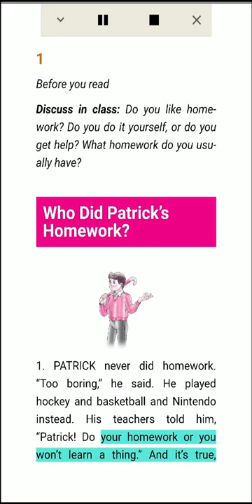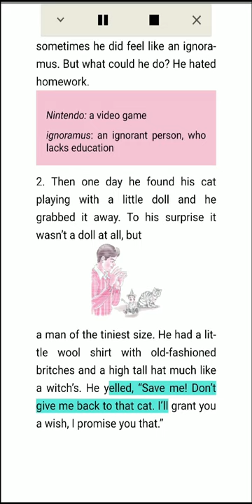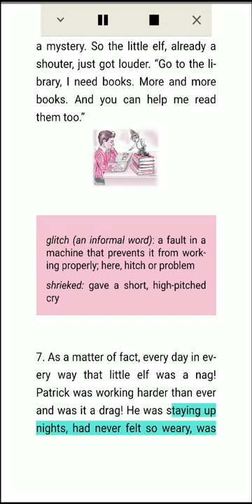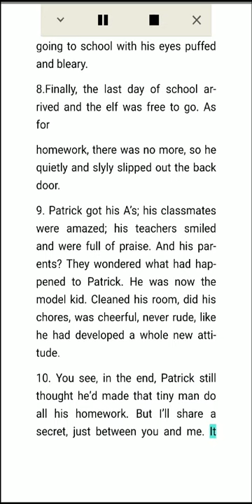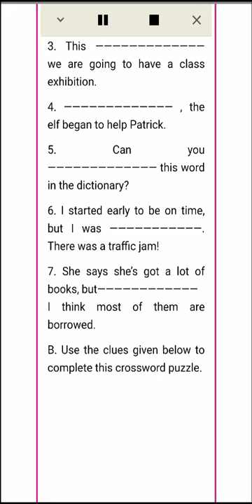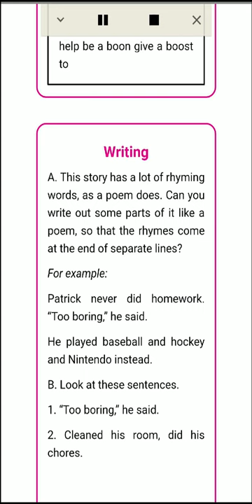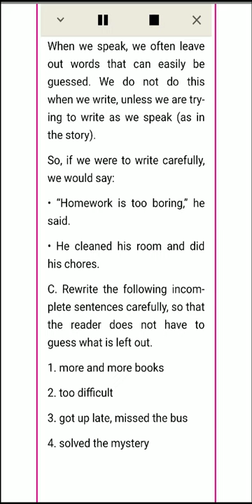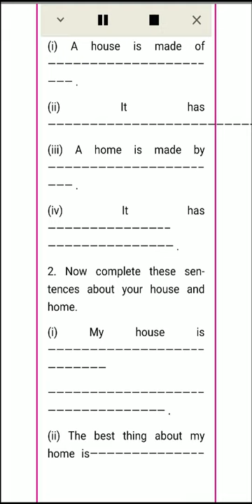Chapter 1 Who Did Patrick’s Homework Poem A House A Home Class 6 English NCERT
This is the audio book version of the 'HoneySuckle' Class 6  NCERT book.